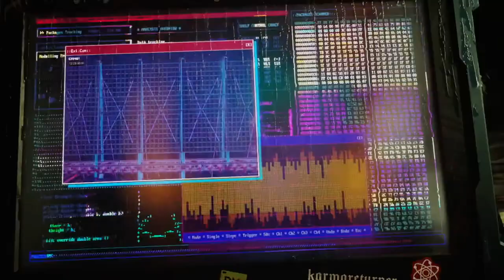Spine Game Trailer Rescore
My music for the trailer of Spine, action game with strong cyberpunk vibe.